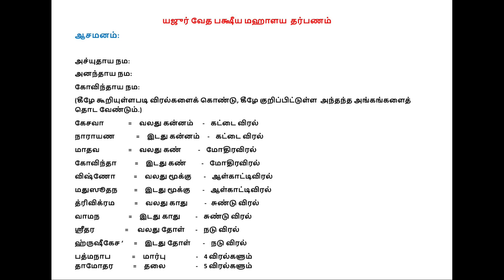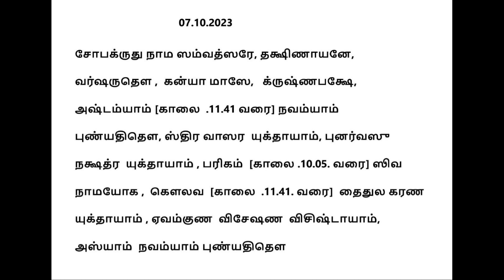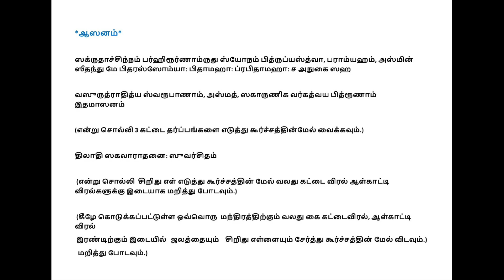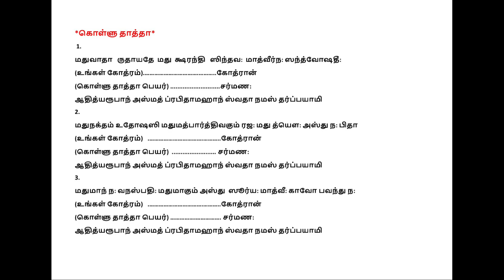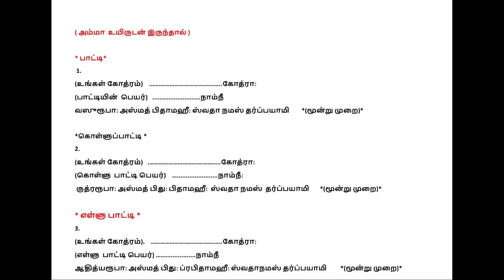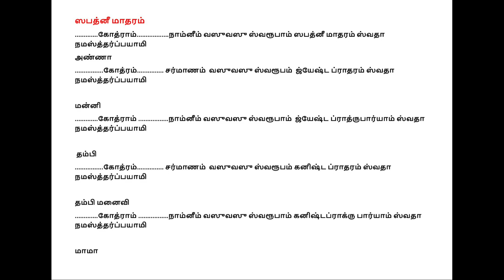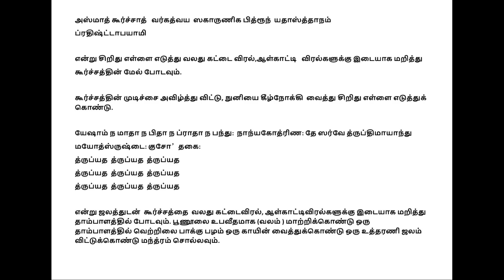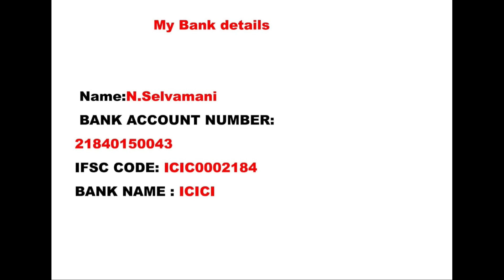MAHALAYA PAKSHA YAJUR VEDHAM 07.10.2023